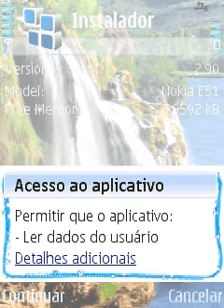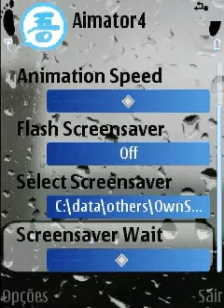Temas animados no Nokia E51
Como instalar temas animados no Nokia E51